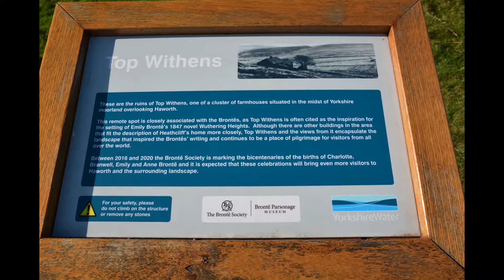Haworth - Halloween Kids Parade of Ghouls, October 2017, Yorkshire. HD Video + Photos.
CHAPTERS          Select1080p (HD) Quality via ⚙ 'gearcog' icon.
00:00  High Street Walkabout
00:50  Parade of Ghouls
01:18  Best Ghoul - Steps by Black Bull
01:56  Best Scream
02:26  Photos

Haworth Halloween Parade of Ghouls 2017
Sunday 29/10/2017
Perfect weather on the Sunday after a damp Saturday.
Great fun.
2016 to 2020 is the bicentenary of the births of Charlotte, Branwell, Emily and Anne Bronte.